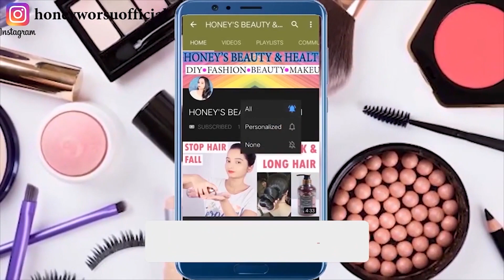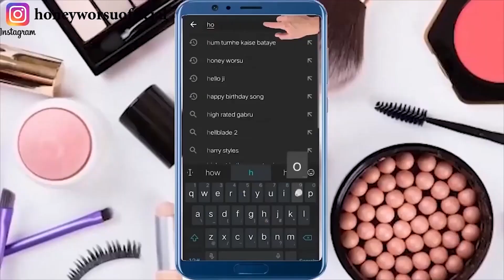चेहरे के दाग धब्बे , झाइयां व निशान को जड़ से ख़त्म करने का सबसे अच्छा उपाय/Remove dark spots